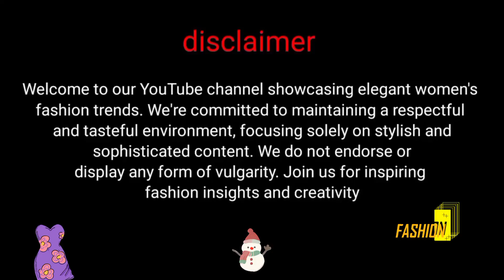Choose Me 💖 Natural Older Woman Over 60 Bodycon Dress on Mature Woman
Tittle:- Choose Me 💖 Natural Older Woman Over 60 Bodycon Dress on Mature Woman

NOTE- This channel shows what fashion and clothes older women can try,
All Images created by this channel by editing and Photoshop and with real human voiceover

Note 2:- If any yt creator want to create these kind of images then comment your details, we will talk

Natural Older Woman Over 60 Attractively Dressed Classy and elegant |Older women over 60 in stocking | older women over 80

This video shows the fashionable ladies and their outfits for women..

Check channel about section for details

this video is about :- older woman over 60, over 70, over 80, over 75, classy Older women over 60, classy Older women over 70, oxa stockings, mini skirt, old woman, mini dress,older woman,short skirts,mature woman,attractive older woman,stockings,donne anziane sopra i 60 anni, femmes âgées de plus de 60 ans, mujeres mayores de 60 años, 60歳以上の年配の女性, mature woman fashion